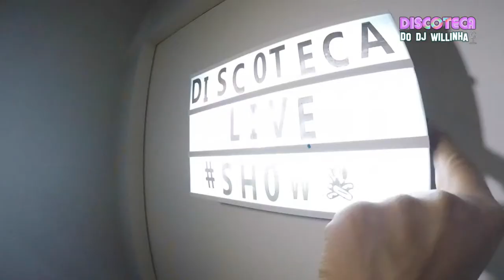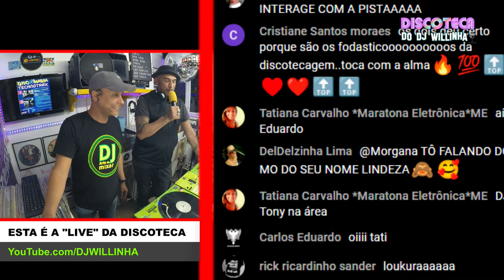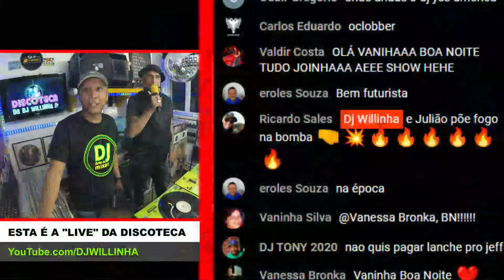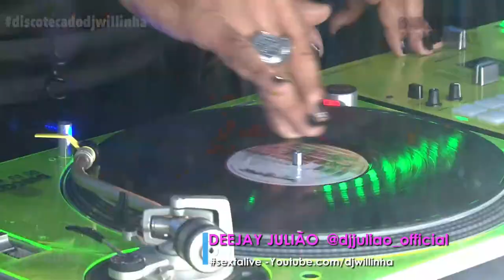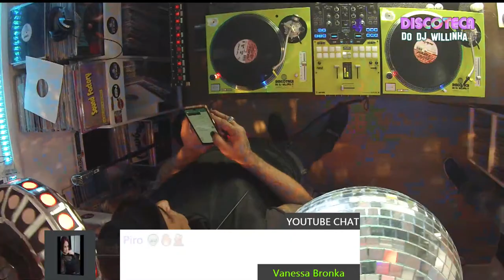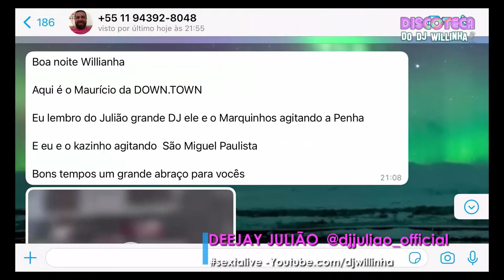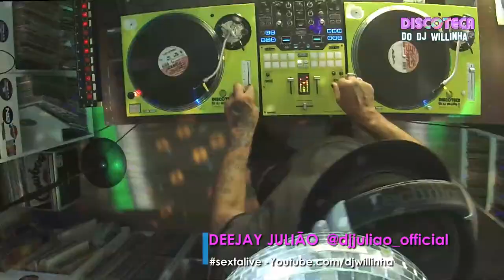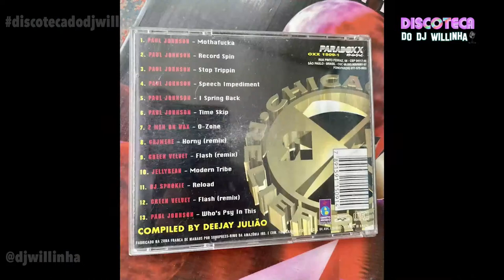DJ JULIÃO mixa músicas e histórias nas Aventuras Musicais da Discoteca no YouTube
Um dos principais ícones na cena eletrônica no Brasil, Deejay Julião participou da sextalive. Julião fez história e influenciou gerações como residente do Club Sound Factory nos anos 90 tocando ao lado de nomes como: Marky, Little Louie Vega, Erick Morillo, Laurent Garnier, Josh Wink, Altern 8, Godfather, Disco D, Mark Archer (ALTERN 8), Anthony Rotter, Trentemöller Mark Moore aka S-Spress, Joint Skrufff, Dj Hell, Miss Djaxx, Julian Liberator, Jerome Hill, Armand Van Helden, Dnox, Guy Gerber,, Bizarre Inc , dave Angel entre outros, e desde então nunca parou, fazendo apresentações por todo país, além de manter residencias em festas como GROOV'in, Insomnia After Hour, e Vai Ter AFTER Depois!!!
 No som Julião passeia com propriedade entre: Chicago, Detroit, Ghetto Tech, Electro, House, Lounge Music, Disco Music, 80's , 90's Classics, Soulful House e Techno.

DJ Willinha - comanda direto da "Discoteca" - uma viagem virtual ao mundo da Dance Music. Sempre de (Sexta-feira à noite e aos Domingos). Na sexta, tem a Sexta Live, às 20h - no Domingo tem o  Café com Bolacha, às 10h30 e às vezes, o Domingo Maior, às 19h30

Todas as Lives são ilustradas com cancões que tocaram nos anos 70, nos anos 80, na década mágica de 90, nos anos 2000 e também não podem faltar as músicas atuais.

 DJ Willinha e os convidados fazem a "live" pegar fogo.

O Disco de Vinil é a principal atração nesse irreverente canal de música eletrônica aqui no Youtube. A maioria dos discos da Discoteca do DJ Willinha foi utilizada nas grandes danceterias e casas noturnas, que fizeram muito sucesso em São Paulo.

 E é assim, com esse acervo musical em Disco de Vinil da época, que a Discoteca mostra hoje, através de Lives,  um pouco da  história da dance music da capital paulista.

Esta é a "live" da Discoteca do DJ Willinha; um canal com muita música, entrevistas e histórias!

E se você gostou... não se esqueça de deixar o seu like aqui no canal e espalhe por aí as aventuras musicais da discotecadodjwillinha na internet; no